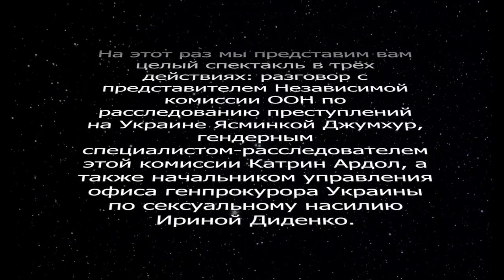Вован и Лексус разыграли членов комиссии ООН по расследованию преступлений на Украине.